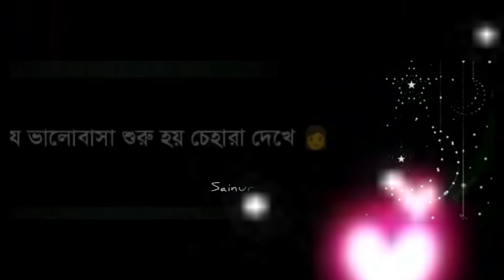🥀 Bangla islamic text animation black shadow lyrics video